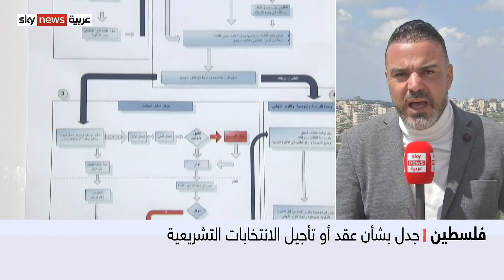جدل في الشارع الفلسطيني بشأن عقد أو تأجيل الانتخابات التشريعية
في الوقت الحساس، يرتبك المشهد الانتخابي الفلسطيني أكثر، على وقع الانقسامات التي تشهدها حركة فتح، والضربة المفاجئة كانت من القيادي الفتحاوي المسجون في إسرائيل، مروان البرغوثي. معنا من رام الله مراسلنا فراس لطفي.